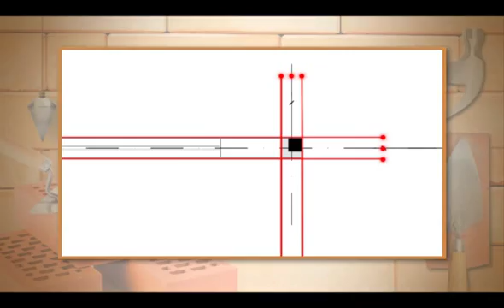PEDREIRO - Construção: da fundação às paredes - Erguer paredes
Construção: da fundação às paredes - Erguer paredes